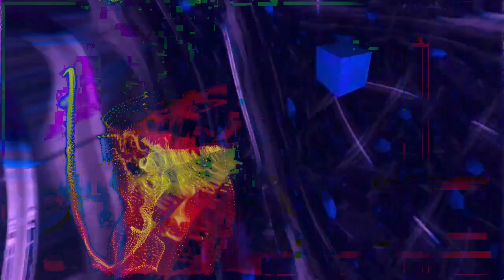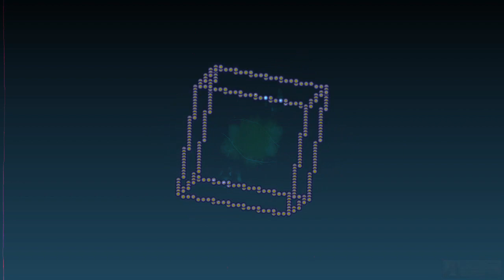Forms of sound made real from beyond all voids of nothingness - Structure without structure manifest